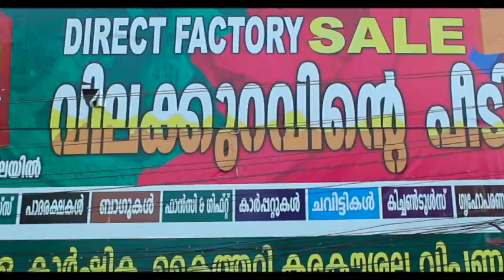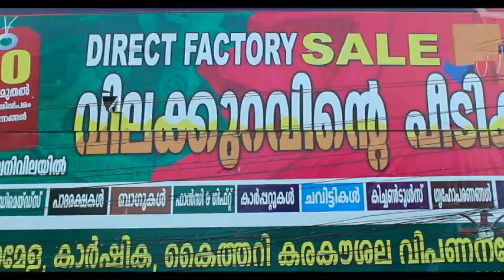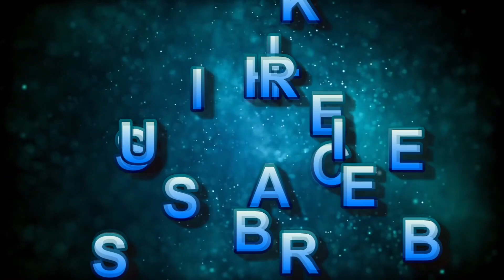തെന്മലഡാം ജലസംഭരണിയില്‍ യുവാവ് മുങ്ങിമരിച്ചു.